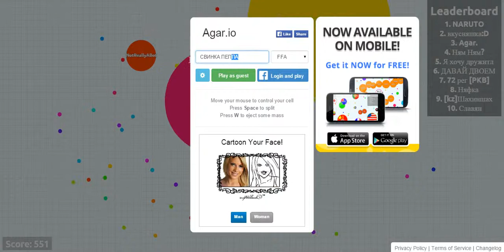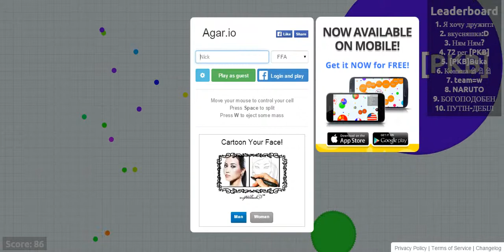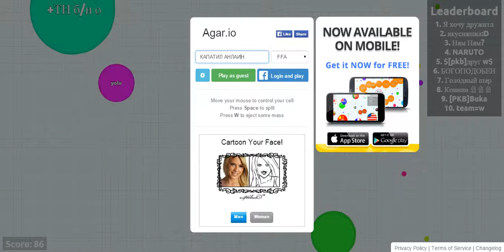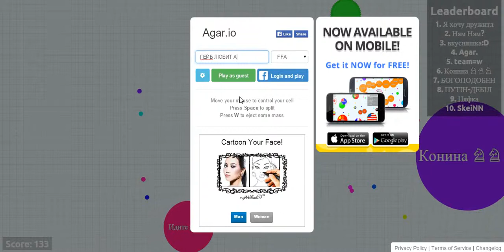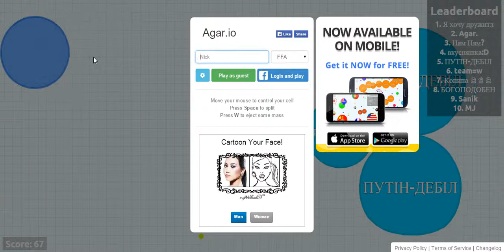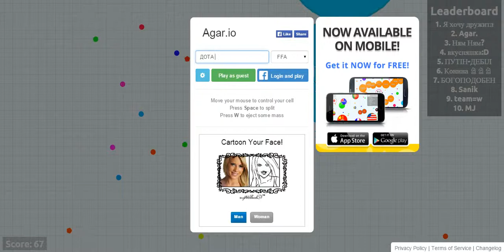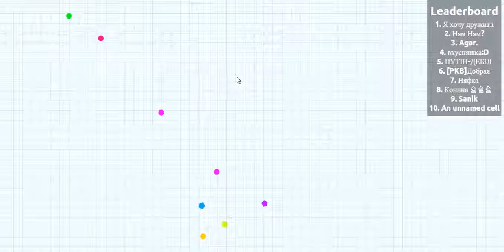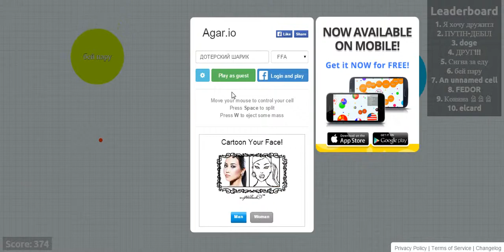Agar.io # 5 СВИНКА ПЕППА???!!!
Очень затягивающая игра в браузере!
Скины: poland, usa, china, russia, canada, australia, spain, brazil, germany, ukraine, france, sweden, hitler, north korea, south korea, japan, united kingdom, earth, greece, latvia, lithuania, estonia, finland, norway, cia, maldivas, austria, nigeria, reddit, yaranaika, confederate, 9gag, indiana, 4chan, italy, ussr, pewdiepie, bulgaria, tumblr, hong kong, portugal, jamaica, german empire, mexico, sanik, switzerland, croatia, chile, indonesia, bangladesh, thailand, iran, iraq, peru, moon, botswana, bosnia, netherlands, european union, taiwan, pakistan, hungary, satanist, qing dynasty, nazi, matriarchy, patriarchy, feminism, ireland, texas, facepunch, prodota, cambodia, steam, piccolo, ea, india, kc, denmark, quebec, ayy lmao, sealand, bait, tsarist russia, origin, vinesauce, stalin, belgium, luxembourg, stussy, prussia, 8ch, argentina, scotland, sir, romania, belarus, wojak, isis, doge
ООООООООООООООООООООООООООООООООООООООООООООООООООООООООООООООООООООООООООООООООООООООО
Для тех кто хочет действительно помочь!
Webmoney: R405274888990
Заранее спасибо, каждый рубль идёт в дело!